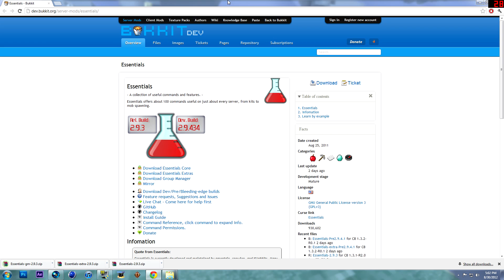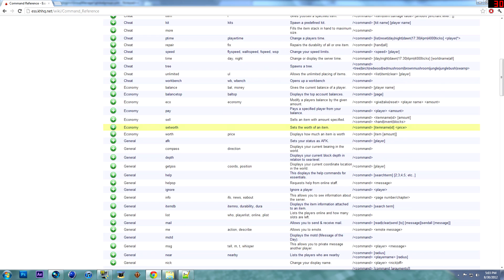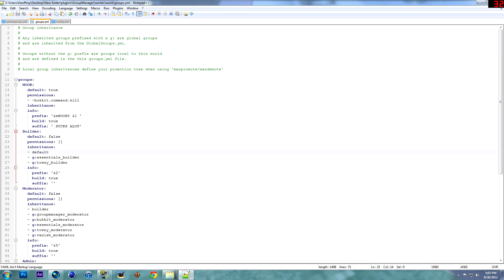How To Install And Configure Group Manager For Bukkit Minecraft 1.7.2 [єαѕу αη∂ ƒαѕт!!]